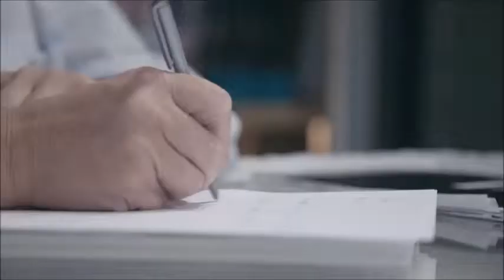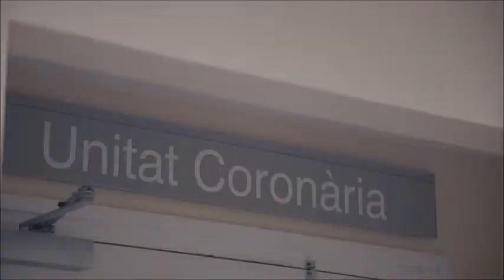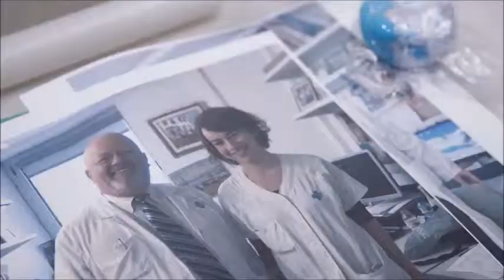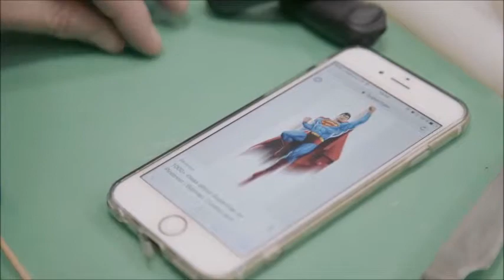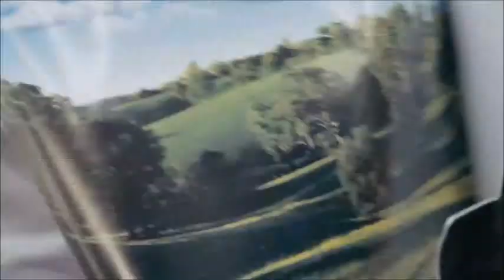Videocomprensió: BOGERIA A LA PASTISSERIA - Bellvitge